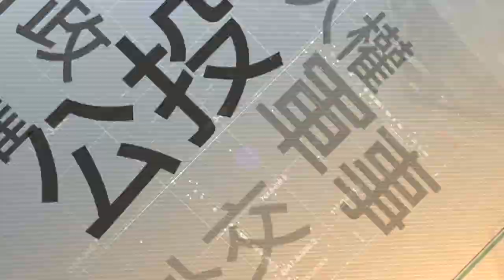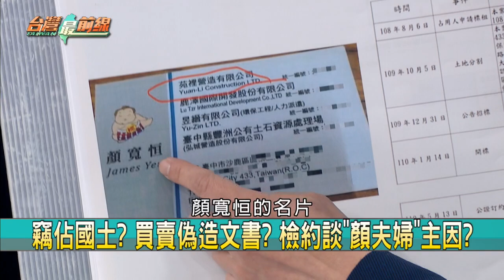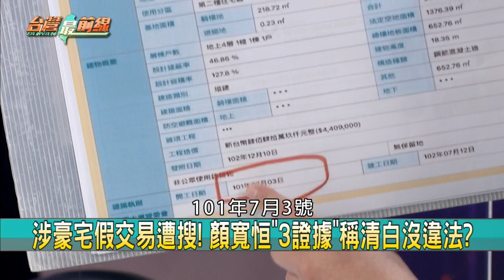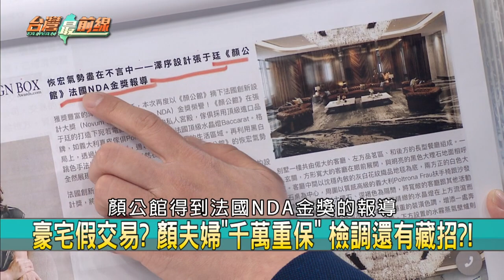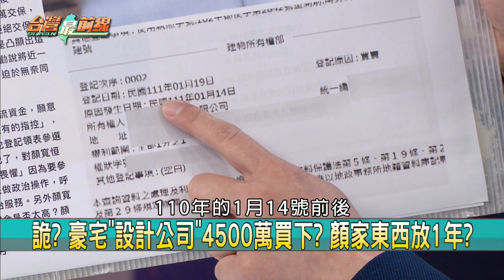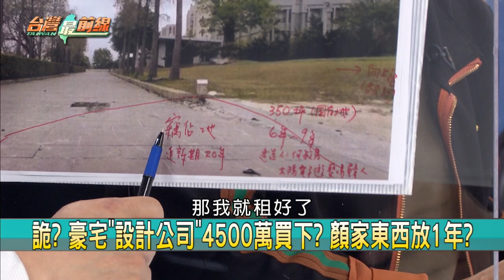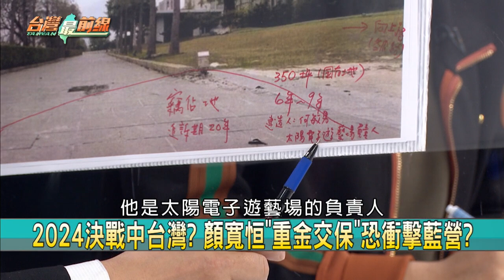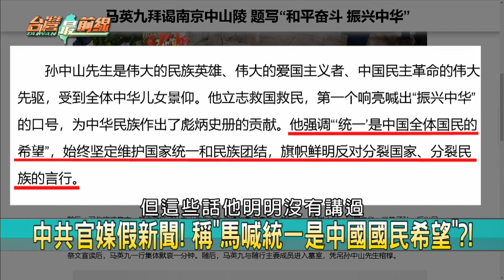恒夫婦"千萬交保"！豪宅假交易？ 馬自豪當過"這個"！拉KMT陪葬？【台灣最前線】2023.03.29(上)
📌 千萬重保! 捲豪宅違建案 顏寬恒夫婦遭漏夜偵訊!
📌 售"沙鹿莊園"被檢舉假交易? 顏寬恒"清白"真相?
📌 豪宅假交易? 顏寬恒自曝"一度拒交保"捍衛清白?
📌 否認偽造文書.竊佔國土 顏:擔心家人才同意交保!
📌 敏感時機? 大動作偵辦顏家? "中二選舉"震撼彈?
📌 訪中公開談話! 馬"前總統.中華民國"全說? 貓膩?
📌 "中華民國"變歷史? 落款"百十二" 馬玩文字遊戲?
📌 馬在中落款不見"民國"? 朱:別雞蛋裡挑骨頭! 蛤?

【主持人】
許仲江